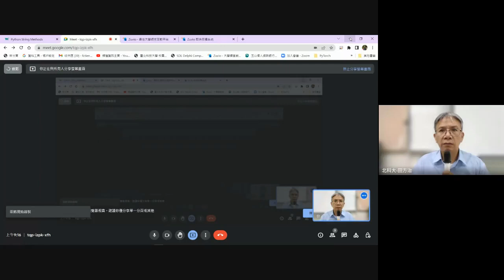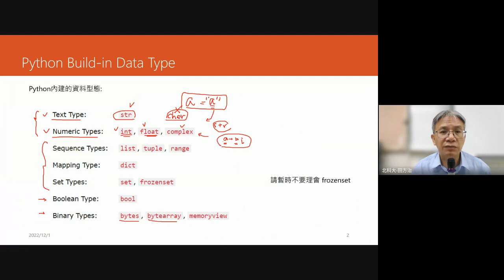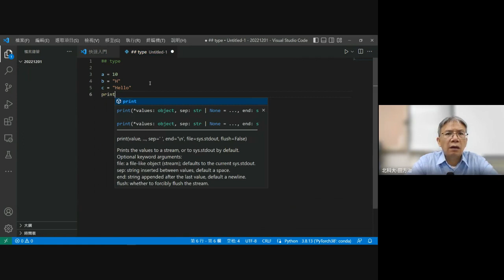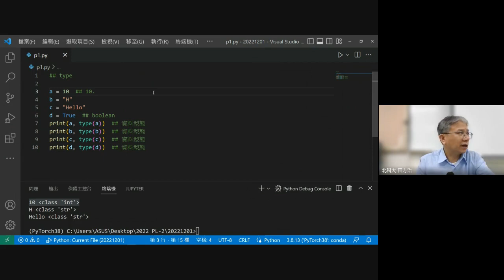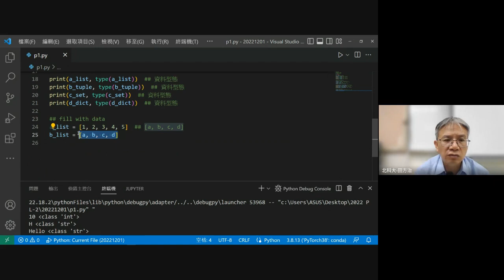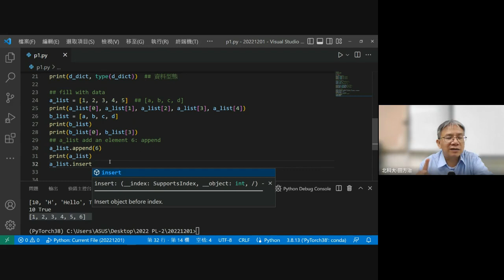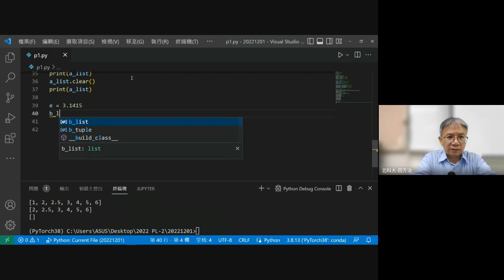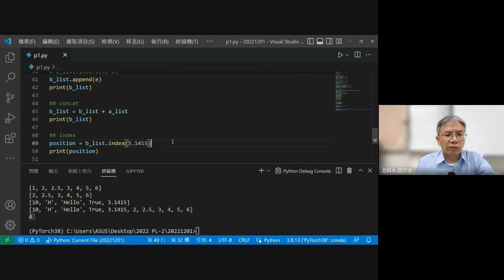Data Type - List 2022 12 01 09 16 GMT+8 (上課錄影)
Data Type -- List